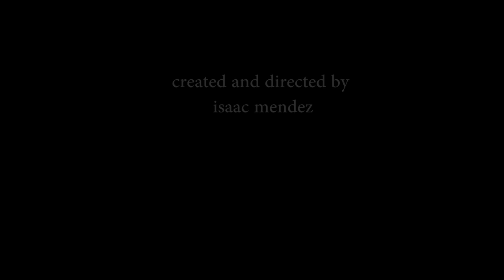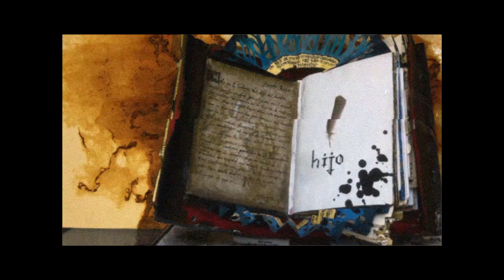trailer homo ludens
cortometraje basado en la novela de libro objeto homo ludens.